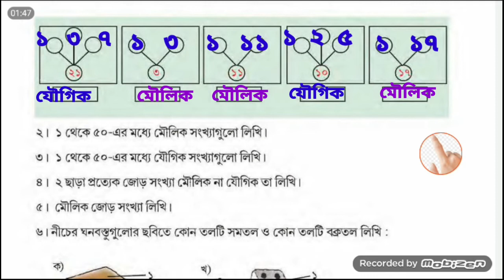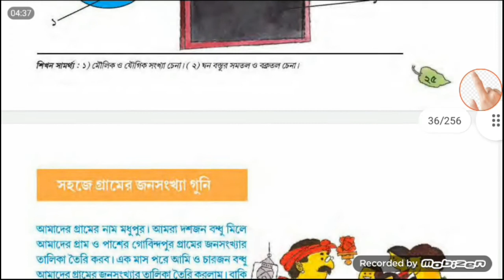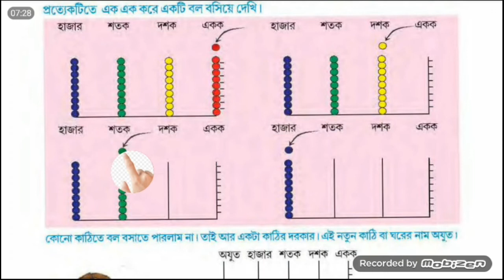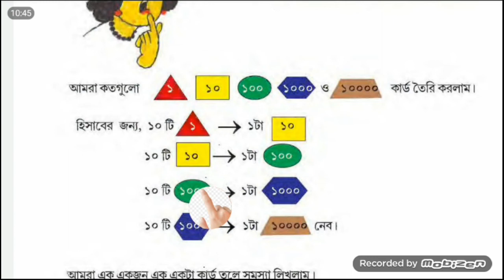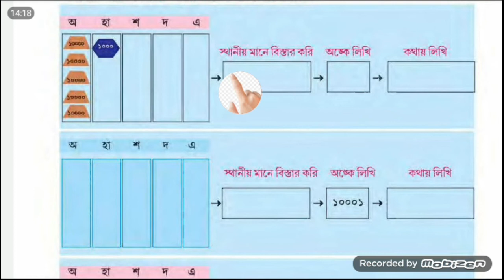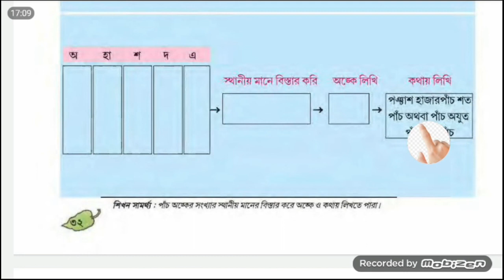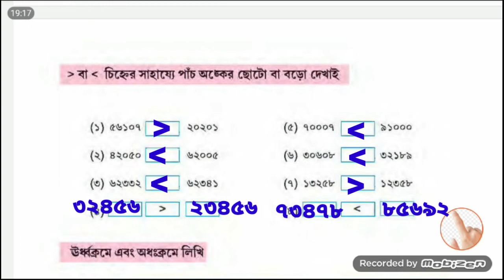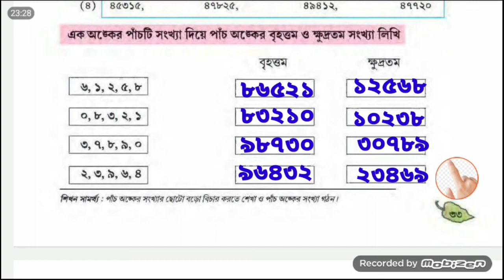পঞ্চম শ্রেণীর গণিত।।২৫ ও ৩৩ পাতার পড়া।। কার্ডের অঙ্ক।।ছোট থেকে বড়।।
প্রথম দিনের পড়া ১ থেকে ৬ পাতা

দ্বিতীয় দিনের পড়া ৭ পাতার পড়া

তৃতীয় দিনের পড়া ৮ থেকে ১৩ পাতার পড়া

চতুর্থ দিনের পড়া ১৪ থেকে ১৫পাতার পড়া

পঞ্চম দিনের পড়া ১৬ থেকে ১৮ পাতার পড়া

ষষ্ঠ দিনের পড়া ১৯ থেকে ২০ পাতার পড়া

সপ্তম দিনের পড়া ২০ থেকে ২৪ পাতার পড়া

তোমরা সবাই ভালো থাকবে।।